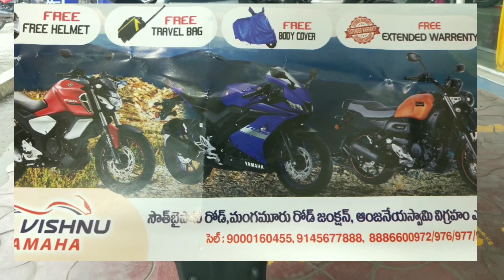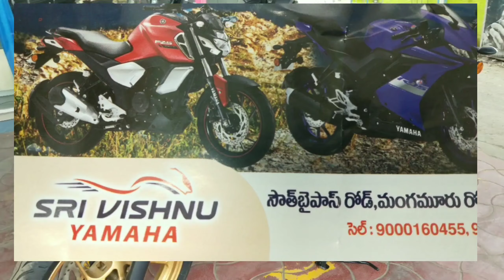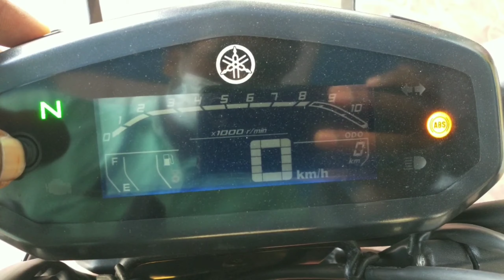యమహా FZ-S డిలక్స్ వెర్షన్ 3.0 రివ్యూ|| Yamaha FZ-S version 3.0 price mailage@srikanthmototech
Yamaha fz - s version 3.0 Telugu review

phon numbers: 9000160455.